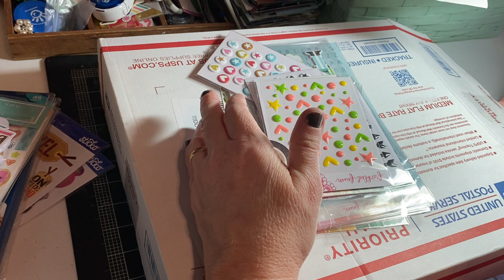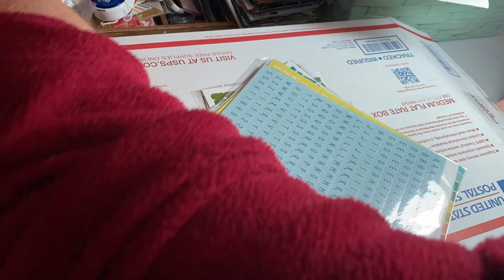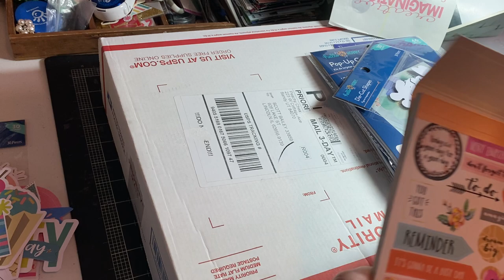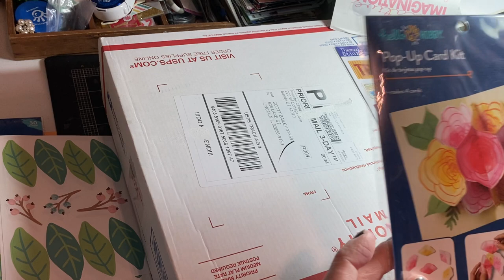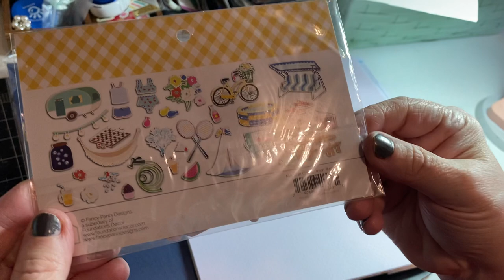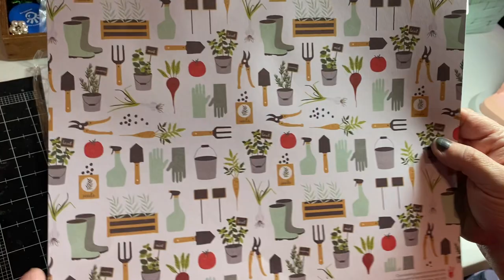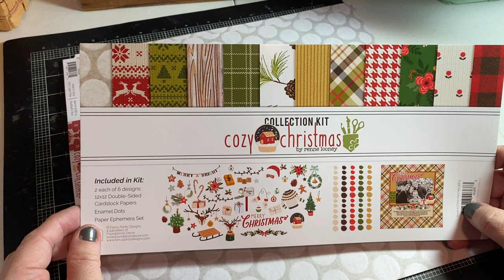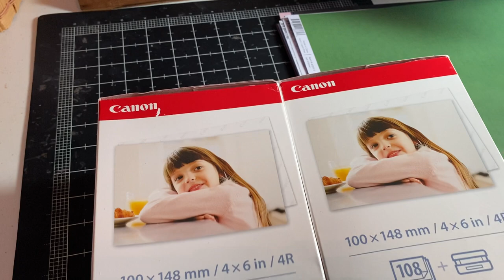Scrappy Goodness! What I got for Christmas 2022.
This is a haul video of scrapbooking supplies that I got for Christmas.